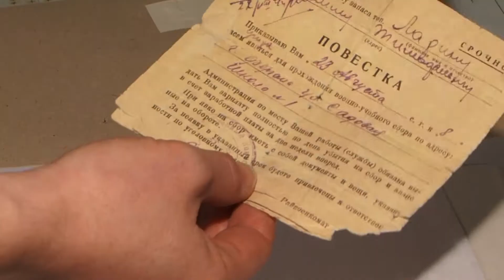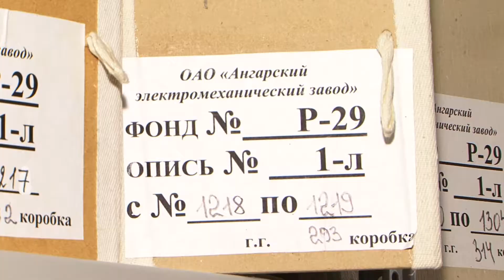Наша служба не опасна, но трудна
10 марта свой профессиональный праздник отмечают специалисты архивного отдела администрации АГО.